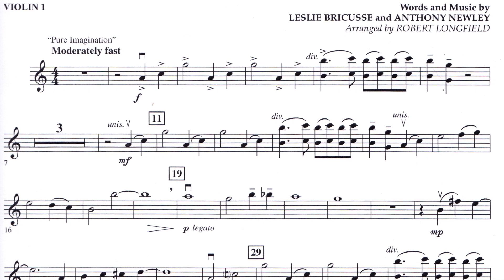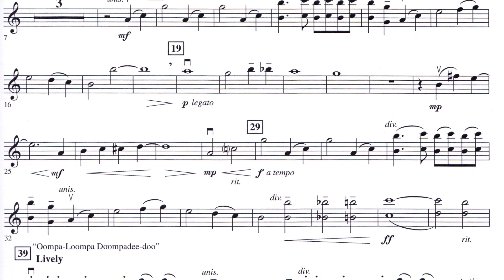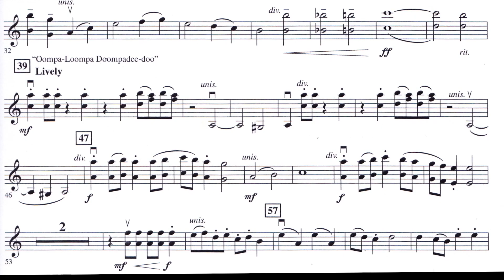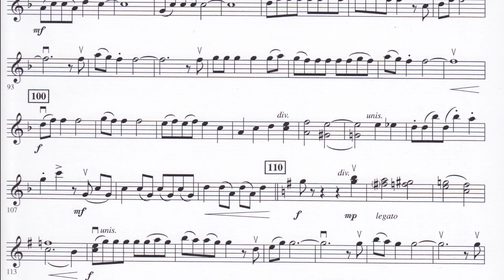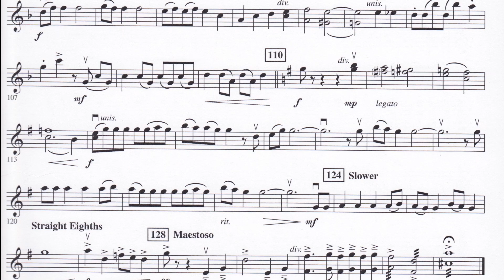Willy Wonka & the Chocolate Factory - Play Along for Violin 1 part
A play-along video to learn the Violin 1 part for the string orchestral piece "Willy Wonka and the Chocolate Factory" words and music by Leslie Bricusse and Anthony Newley arranged by Robert Longfield.
This is designed to be a practice helper. It is played at a medium speed, so you may speed up or slow down as needed to understand your part.

if you're interested in online lessons!

My Favorite Gear:
Polishing Cloth
Second option Rosin
FUN Rosin:
Dragon fiddler
Rosin Cat
Violin/Viola Stand
Cello/Bass Stand

willy wonka orchestration
willy wonka violin 1

Willy Wonka & the Chocolate Factory sheet music